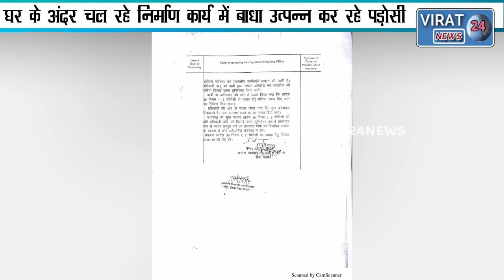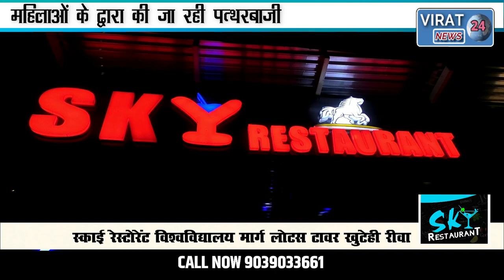🔻रीवा-घर के अंदर चल रहे निर्माण कार्य में बाधा उत्पन्न कर रहे पड़ोसी